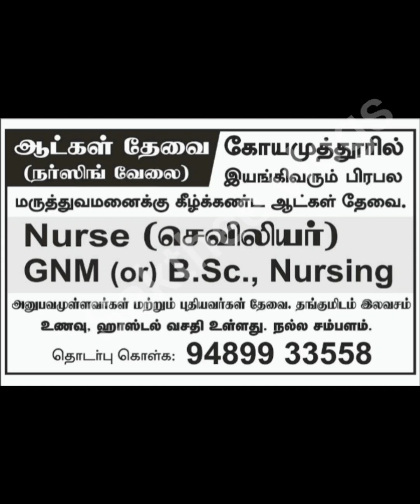Coimbatore jobs in tamil | Coimbatore job vacancy 2023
Coimbatore jobs in tamil | Coimbatore jobs | Coimbatore job vacancy 2023 | coimbatore job vacancy today